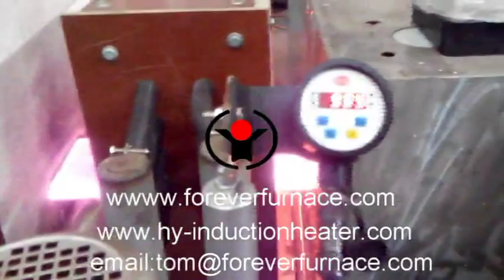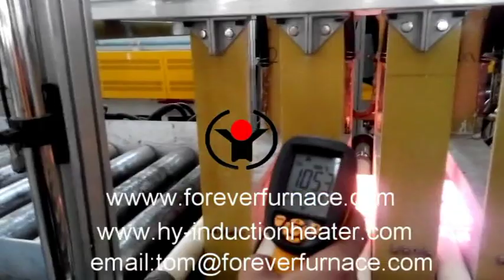steel plate surface hardening eletrical furnace